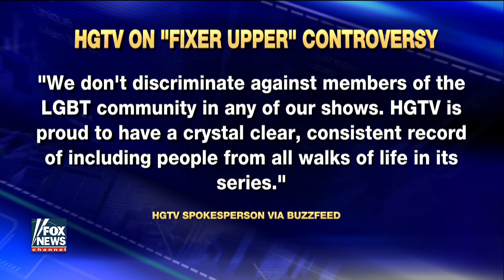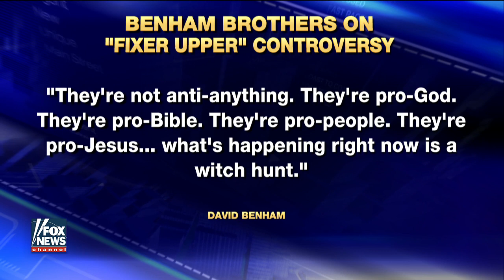Brothers who lost TV show over beliefs slam 'thought mafia'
Benham brothers come to the defense of HGTV's 'Fixer Upper' hosts on 'The Kelly File'